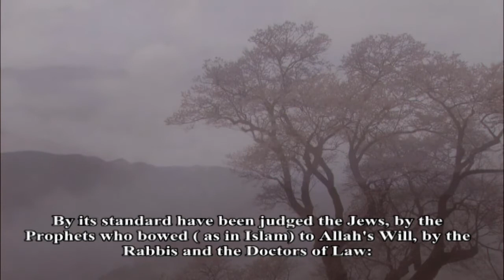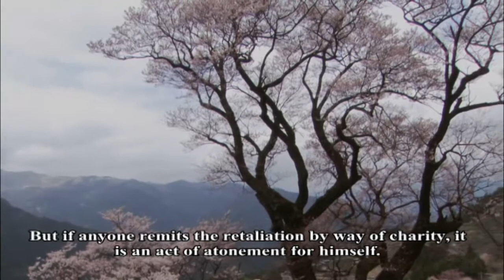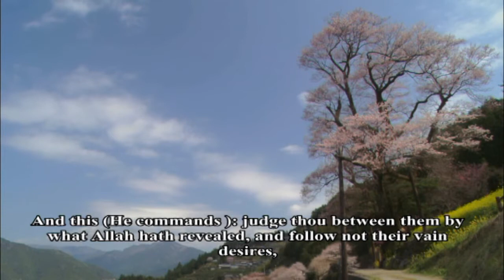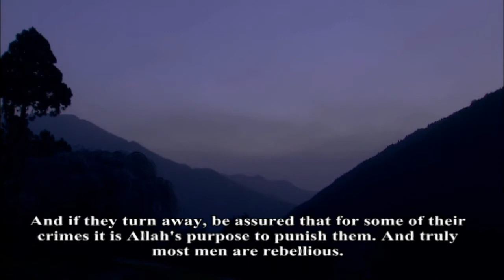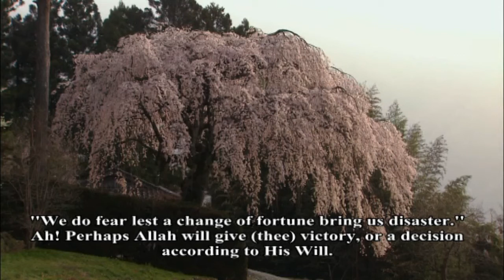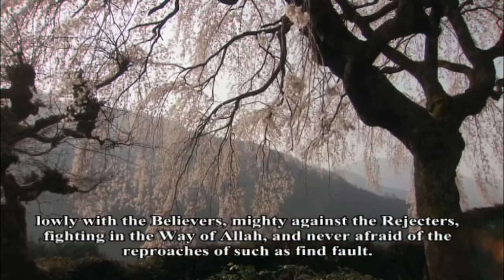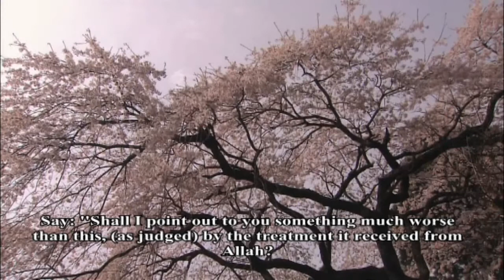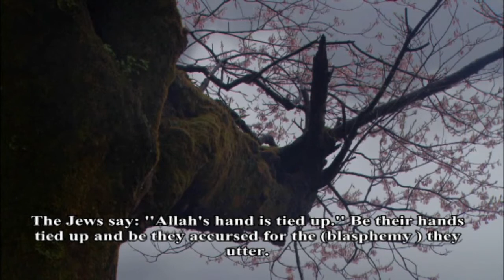Full Surah 5 Maidah part 3 HD video